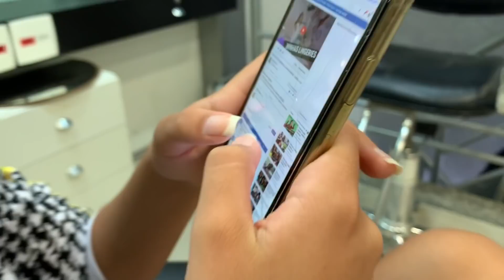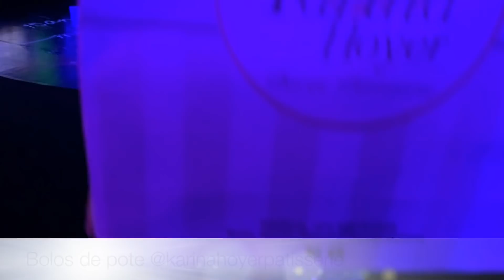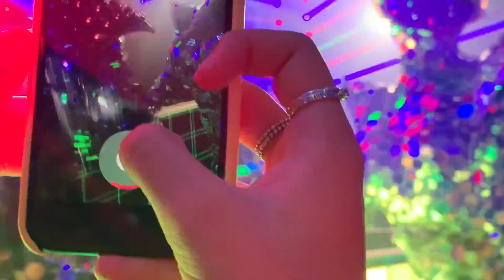SE ARRUME COMIGO PRA FESTA DE 15 ANOS DA MEL MAIA - GABRIELLA SARAIVAH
SE ARRUME COMIGO PRA FESTA DA MINHA AMIGA LINDA MEL MAIA!!!
A Mel fez 15 anos e eu vou mostrar pra vocês como foi o festão da Mel, assista ate o final e veja os bastidores da festa.
Participação especial:
- Dj Rogerinho do quero
- Mc Niel OFC
- FP do Trem Bala